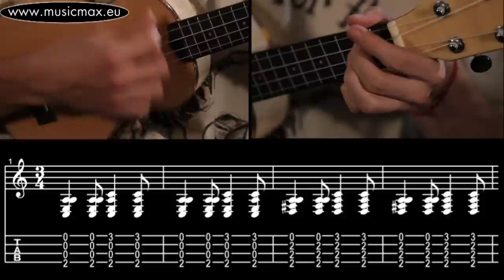Beirut - Elephant Gun ukulele chords